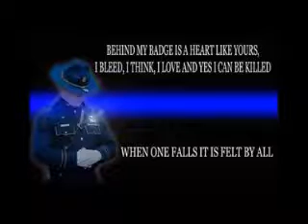street guardians memorial video for fallen officers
i do have the  permission of street guardians  to use there video.
Note! i am making no money from this video it is free to watch
 ( the copy write belongs to street guardians )